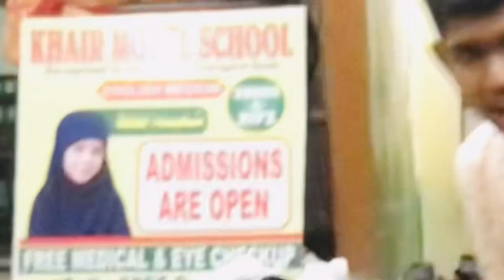CELEBRATING MY FRIEND BIRTHDAY !🥳 VLOG🎉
Celebrating my friends birthday
Birthday celebration with friends
Meetup with school batch
Birthday vlog
Vlog in Hyderabadi
Birthday vlog in Hyderabadi style
Hyderabadi vlogs

This was an sneak peak of my friend & his cousin brother birthday at his school .
KHAIR MODEL SCHOOL .
📍:Kishanbagh,Hyderabad.

Peace ✌️